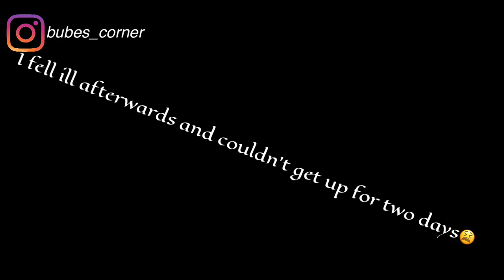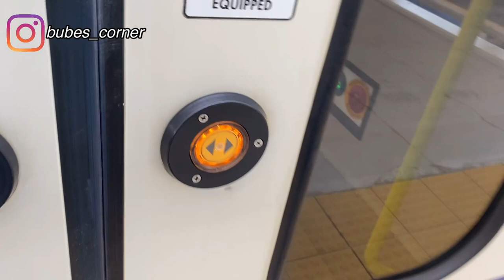Moving to Canada 🇨🇦 from Nigeria 🇳🇬 In a pandemic || Travel vlog || Bube’s Corner.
Hey loves,

 Kindly sit back and enjoy my travel vlog and to anyone still in the waiting window, your time will come soon boo😊.

Just keep holding on and try not to give up.

Xoxo